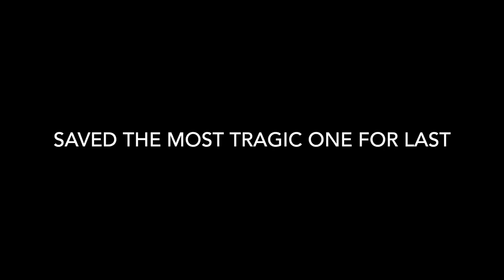Every Breakup in How I Met Your Mother | Best Funny Monments